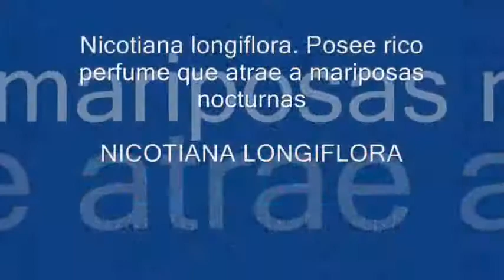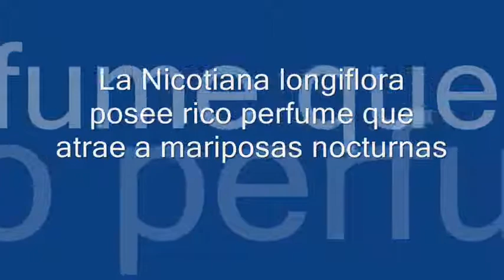CANAL FUNEAT NICOTIANA LONGIFLORA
CANAL DE LA FUNDACIÓN EDUCACIÓN AMBIENTE Y TRABAJO promoviendo la educación, la ecología y la ergonomía en la sociedad de la provincia de Córdoba - República Argentina. Nro Maleza: 23583
Nombre Científico: Nicotiana longiflora
Nombre Vulgar: tabaquillo, flor del sapo, yerba del sapo, tabaco blanco, tabaco del campo, flor de la tarde, coro, tardilla, lagaña de perro, lámpara, vara de San Antonio
Codigo Bayer:
Codigo Americano:
Familia: SOLANÁCEAS
Es Plaga de la Agricultura:
Origen: Especie sudamericana que llega hasta el centro de Argentina. Es frecuente en sitios húmedos como planta ruderal y maleza de huertas y jardines. También es frecuente como maleza de cultivos de verano y pasturas. Sindicada como planta tóxica.
Observación:
Estado: Publicado